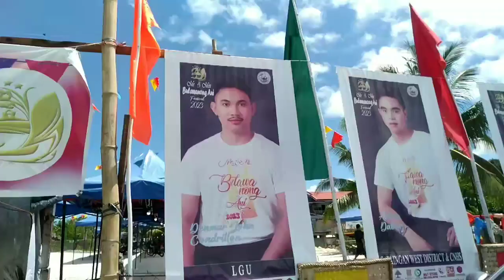happy fiesta Cataingan 🙏❤️😇 jabaTv🇵🇭